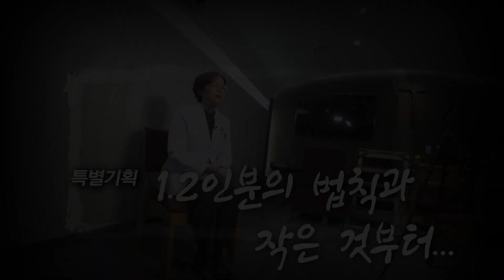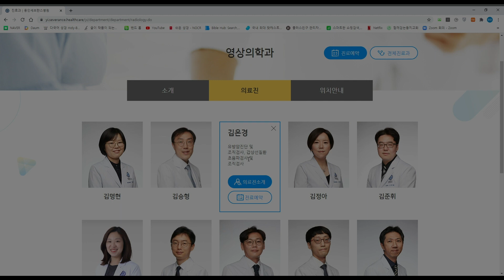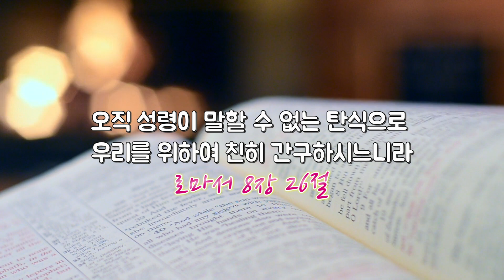용인세브란스병원 부원장 김은경 교수님이 들려주는 직장생활 꿀팁, 의학논문 잘 쓰는 방법 꿀팁, 무려 논문이 600개! / 영상의학과 짱!!! / 원목실 랜선채플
용인세브란스병원에서 진행되는
모두를 위해
모두와 함께 드리는 교직원 채플영상입니다.
오늘은 김은경 부원장님께서 출연하셔서
1.2인분의 법칙과 '작은 것부터' 꿀팁을 알려주십니다.
크리스천으로서 희생하고 최선을 다하는
우리 병원의 모든 구성원들을 축복합니다.